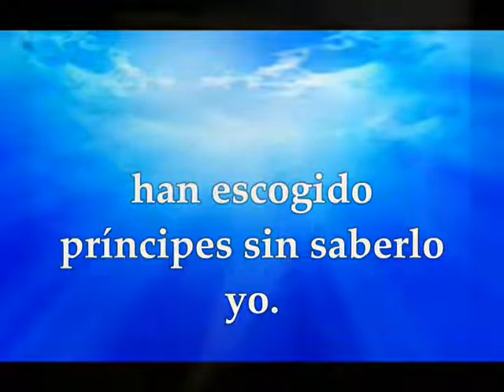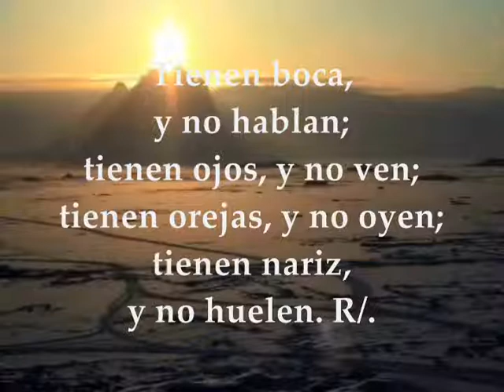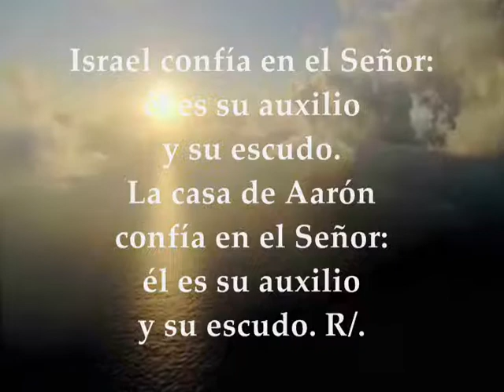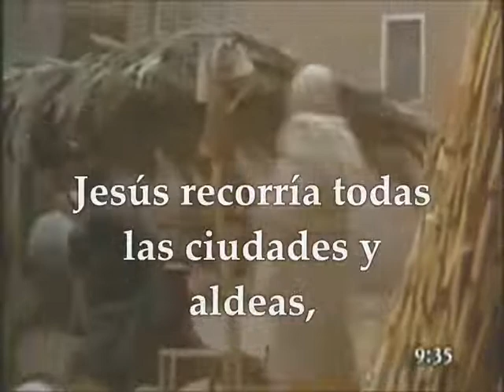Evangelio y lecturas del día martes 10 de julio de 2018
Primera Lectura: De la Profecía de Oseas 8, 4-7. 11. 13 Salmo 113B 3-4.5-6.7ab-8.9-10 R/. Israel confía en el Señor Del santo Evangelio según San Mateo 9, 32-38 MARTES XIV SEMANA DEL TIEMPO ORDINARIO CICLO B JULIO 10 DE 2018